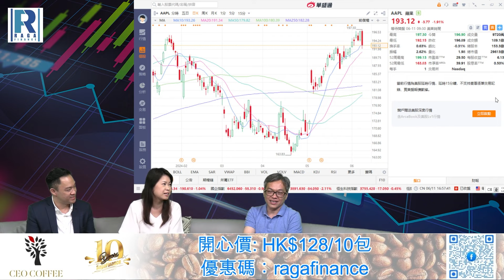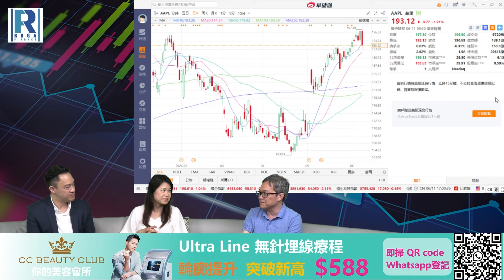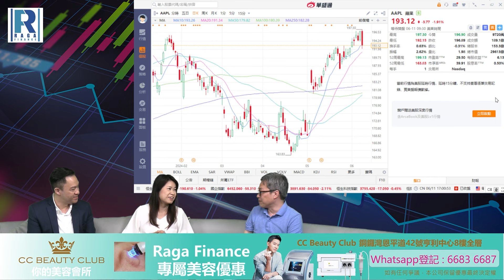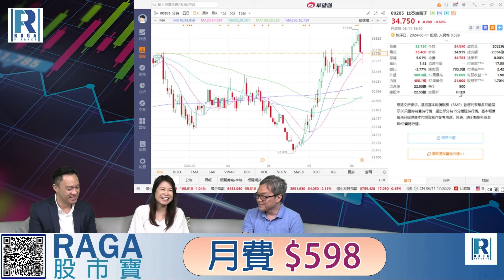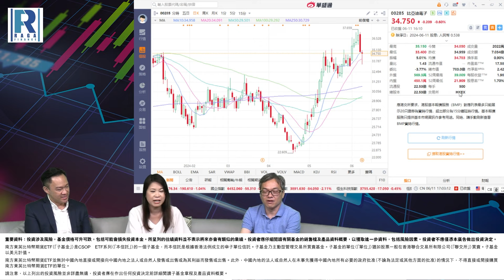Raga Finance：4點光線財經 20240611 第三節：蘋果iOS18推AI功能帶動瑞聲大升、Elon Musk表示拒絕